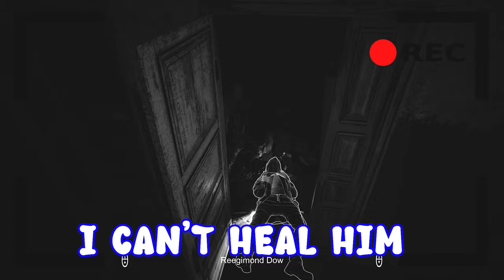If It Hears You, It's Over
Hey everyone so we jumped into the new horror game "Panicore".

Epidemicsounds.com